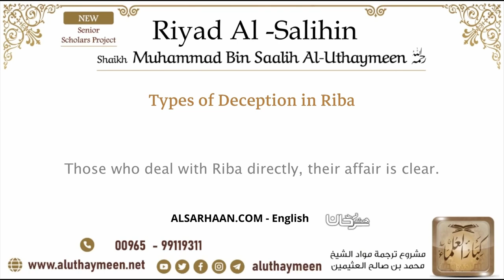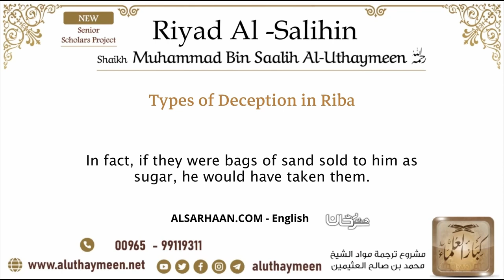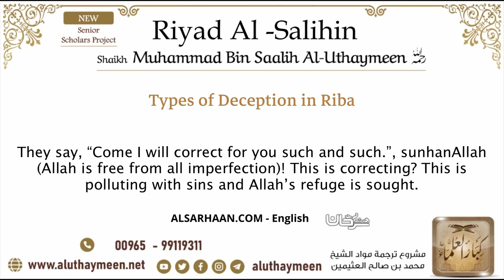71 Types of Deception in Riba – Imam Bin Uthaymeen